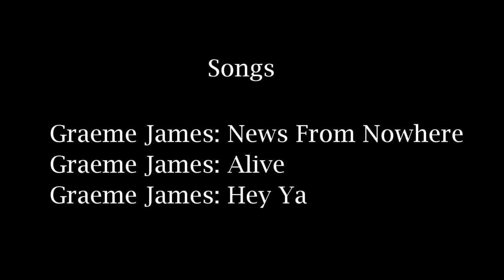New Zealand Haka Mtb Tour 2017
This is a video of my trip down to New Zealand with Haka Tours. Had an absolutely incredible time with the group, and honestly didn't want to come home. If you're wanting to bike in New Zealand I highly recommend using their services. Without their guides I wouldn't of seen some or know of incredible places in the south island. Hope you all enjoy the video. Cheers